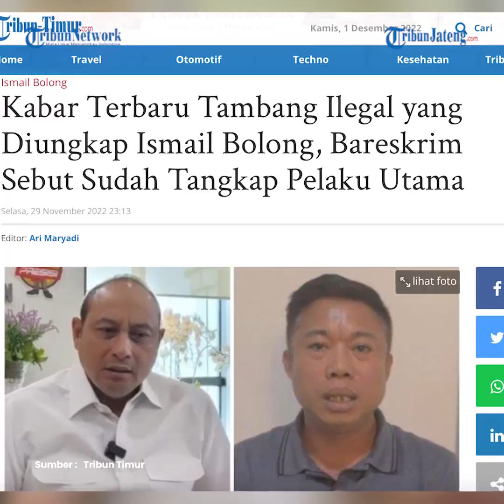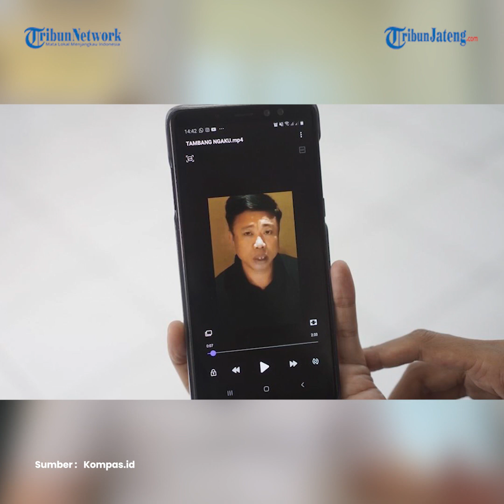Bareskrim Klaim Pelaku Utama Kasus Tambang Ilegal Seret Komjen Agus Sudah Ditangkap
Direktur Tindak Pidana Tertentu (Dirtipidter) Bareskrim Polri Brigjen Pipit Rismanto mengungkapkan, sudah ada pelaku utama yang ditangkap terkait kasus tambang batu bara ilegal di Kalimantan Timur (Kaltim).

Menurut Pipit, ada unsur pidana dalam kasus tambang ilegal itu.

Kendati demikian, Pipit belum membeberkan identitas pelaku utama yang ditangkap tersebut.